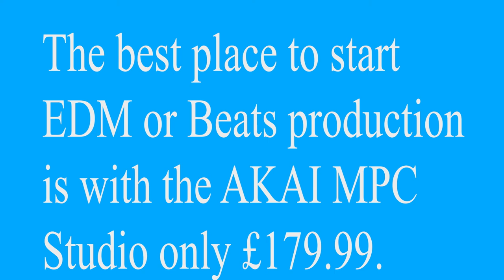akai mpc studio controller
advert for the akai mpc studio controller